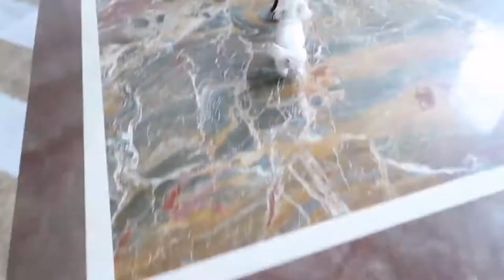У МИРОСЛАВЫ И ЗЛАТЫ ПОЯВИЛИСЬ ЩЕНКИ